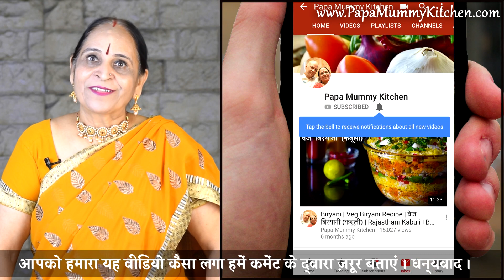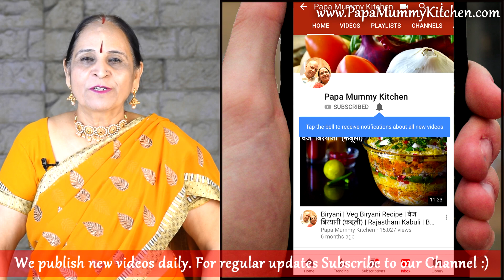INSTANT PIZZA DOSA बनाएं बस ५ मिंटों में! - Mumbai Street Food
Ingredients
इंस्टेंट पीजा डोसा
रवा (सूजी) - १ कप​
मैदा - २ चम्मच​
दही – ३/४ कप​
नमक – १/४ छोटा चम्मच​
मीठा सोडा – १/४ छोटा चम्मच​
खाद्य तेल - पकाने अनुसार​
पिज़्ज़ा सॉस
शिमला मिर्च (कटी हुई)
प्याज (कटा हुआ)
मक्की के दाने
जैतून (कटे हुए)
गाजर (कद्दू कस​)
पिज्जा चीज (कद्दू कस​)
पिज्जा सीसनिंग​
Instant Pizza Dosa
Semolina – 1 cup
All purpose flour – 2 table spoon
Edible Oil – to cook
Pizza Sauce
Capsicum (chopped)
Onion (chopped)
Corn Kernels
Olive (chopped)
Carrot (grated)
Pizza Cheese (grated)
Pizza Seasoning